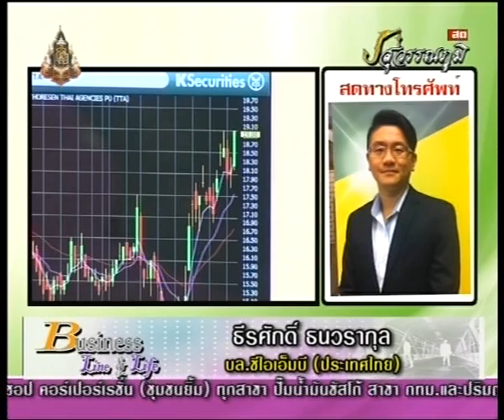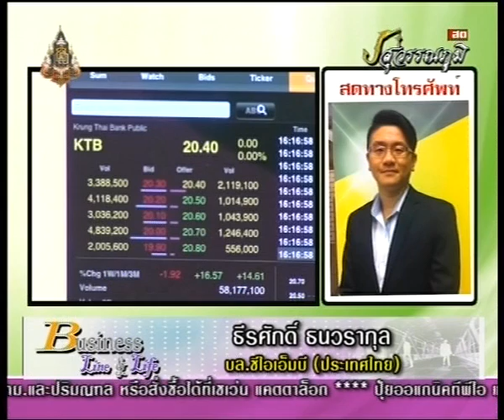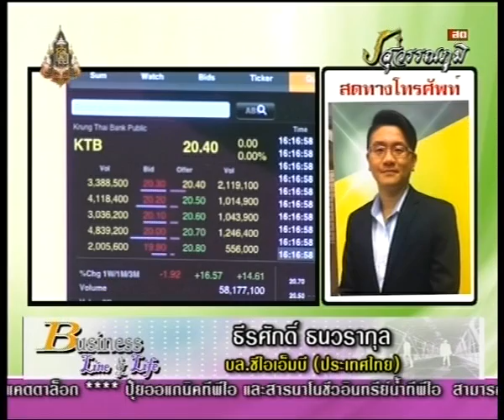ธีรศักดิ์ ธนวรากุล 25-9-56 On Business Line & Life